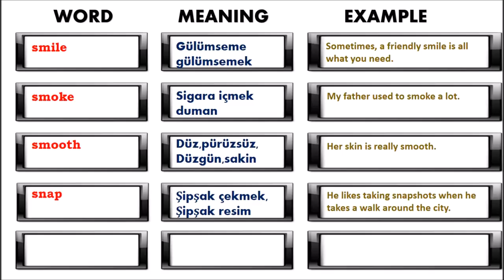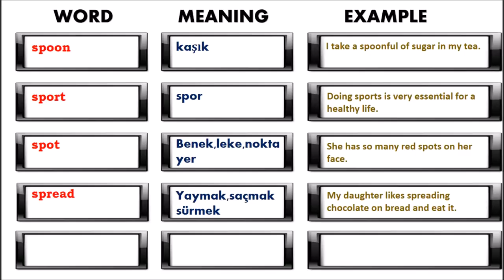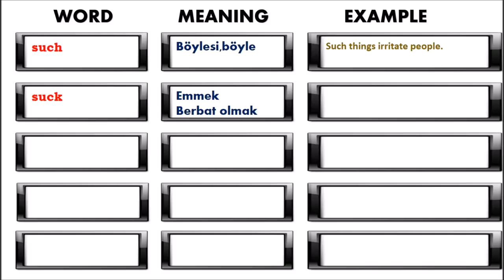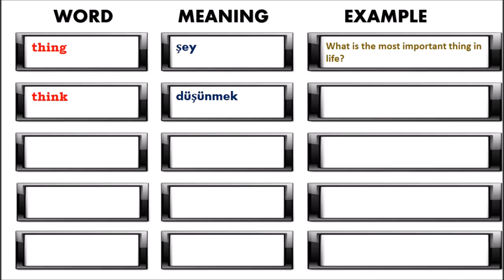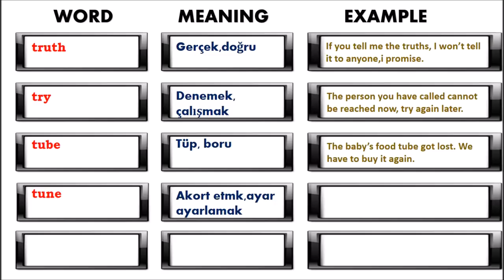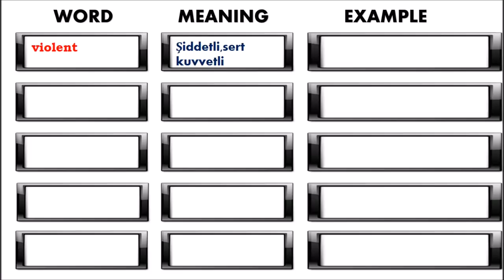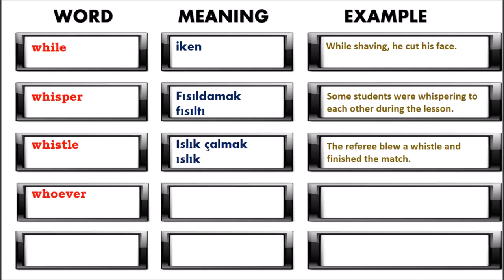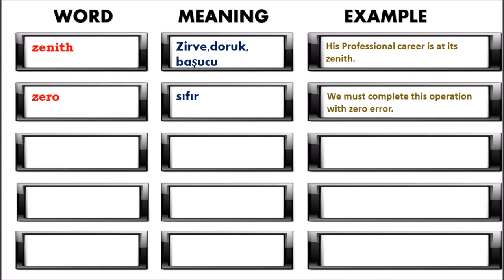İNGİLİZCE'DEKİ EN ÖNEMLİ 2500 KELİME ( 2500/2500)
5 adet en önemli kelimeler listesi tamamlandı. Umarım kanalımdan faydalanırsınız.